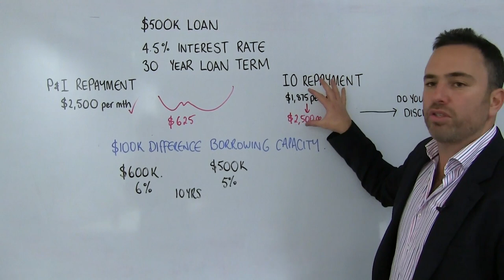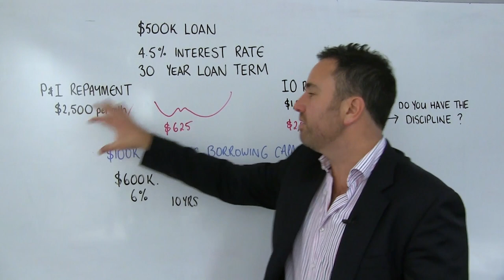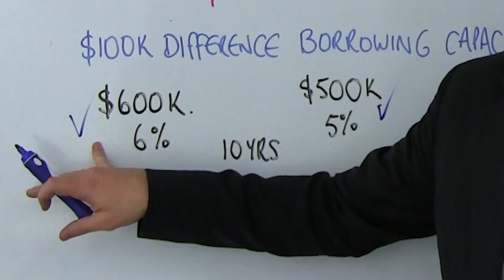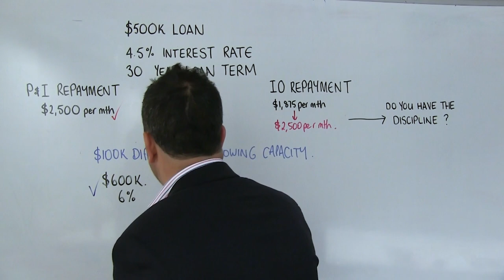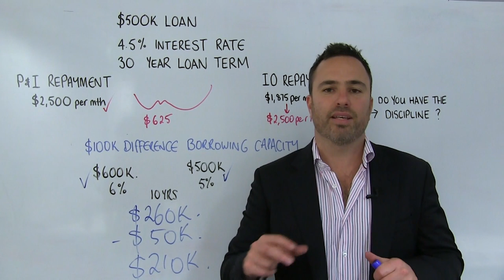Principal and Interest vs Interest Only - Part 3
Join Mark Attard for Whiteboard Wednesday - Principal and Interest vs Interest Only - Part 3